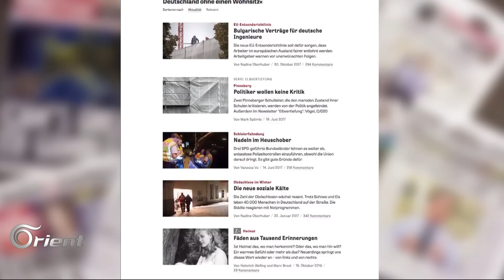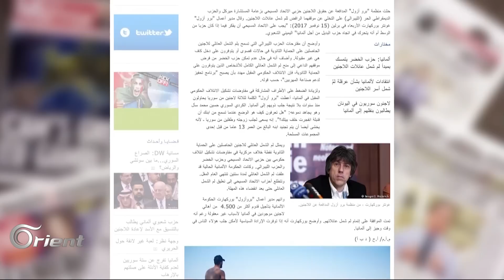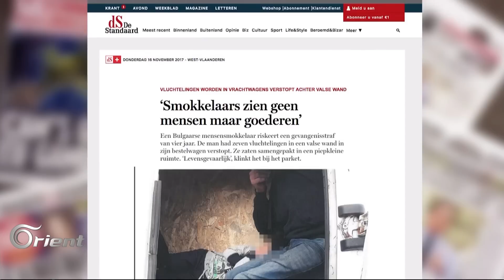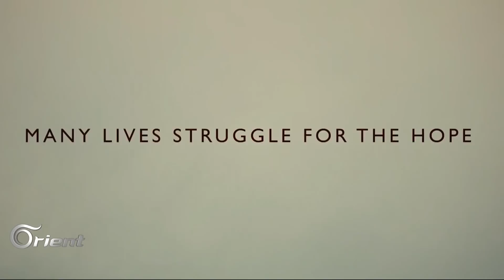فيلم "يوم في حلب".. الصمت في مواجهة القتل والحصار- مهجركوم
يشهد مهرجان إدفا السينمائي في هولندا هذا العام، مشاركة الفيلم الوثائقي السوري، يوم في حلب، للصحفي السوري علي ابراهيم، والذي قام بإخراج الفيلم، ويحكي العمل قصة حصار حلب، وسط الدمار والقنابل، والمكافحة من أجل البقاء..
تقديم  - حازم العريضي
إعداد – أروى الباشا
ضيف البرنامج: علي ابراهيم-صحفي سوري
أخبار مهجركوم
وصل الكندي الستيني مارك فيرمان على متن قارب مطاطي إلى اليونان، بعد أن قطع أكثر من خمسة آلاف كيلومتر بمفرده، ، ضمن حملة تدعو إلى السلام والتضامن مع اللاجئين.
وانطلقت رحلة فيرمان من العاصمة النرويجية أوسلو، وعلى مدار على مدار مائة وثمان وثلاثين يوماً، خاض بحاراً وأنهاراً وقنوات مائية في أكثر من خمسة عشر دولة أوروبية.
قالت صحيفة دي تسايت الألمانية، أن عدد من ليس لديهم مسكن في ألمانيا ارتفع منذ ثلاث سنوات بشكل كبير، ليقارب حوالي المليون شخص، نصفهم من اللاجئين.